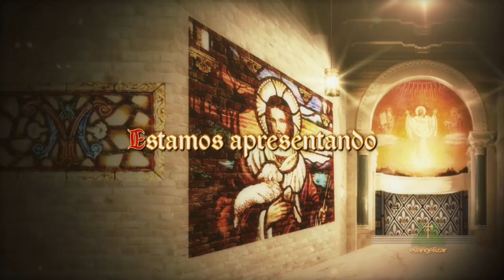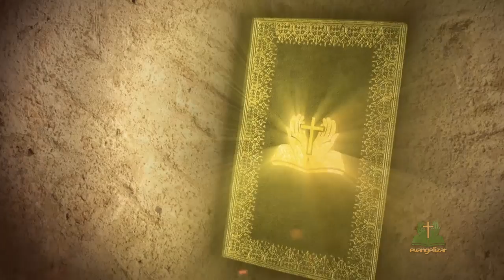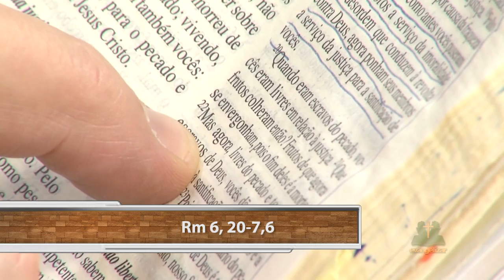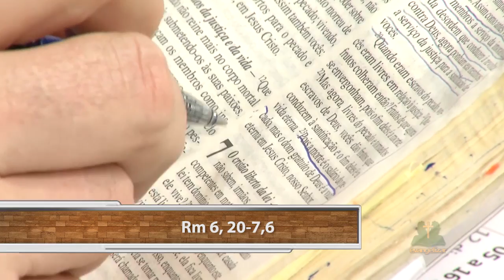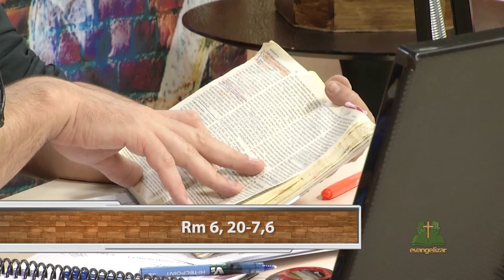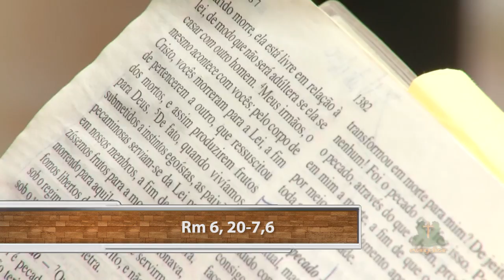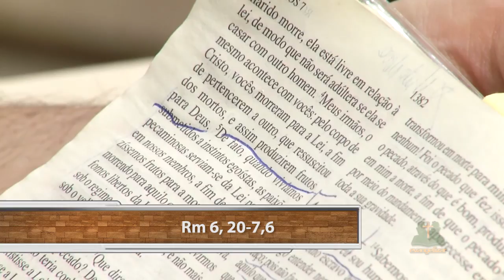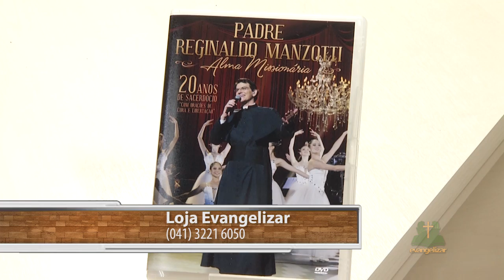Experiência de Deus | 9º Dia da Novena de São Brás | Padre Reginaldo Manzotti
Acompanhe o programa "Experiência de Deus", apresentado pelo Padre Reginaldo Manzotti e faça junto com o sacerdote um momento de oração, partilhas, leitura orante da Palavra de Deus (Rm 6,20- 7,6) e a novena diária.

9º Dia da Novena de São Brás